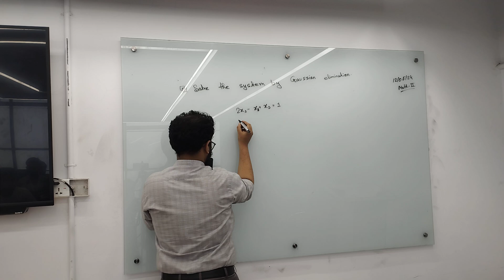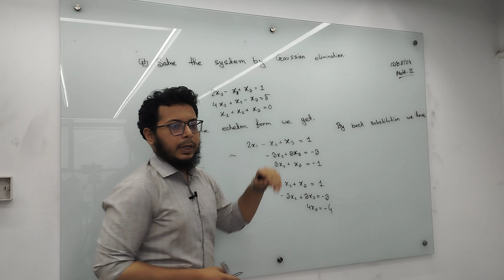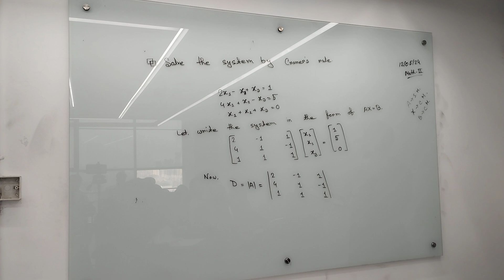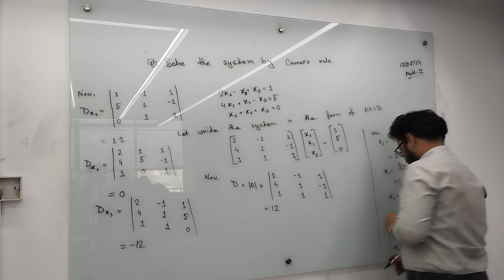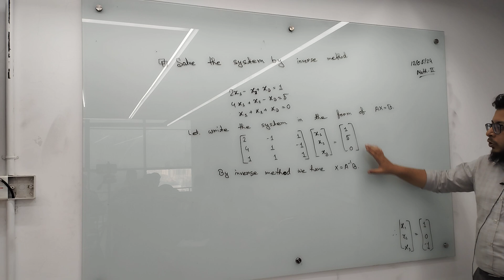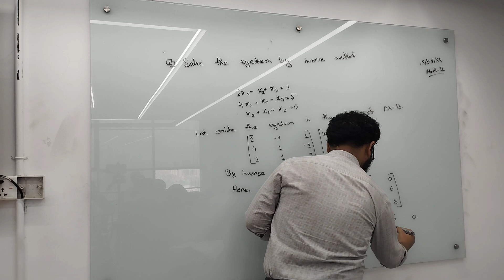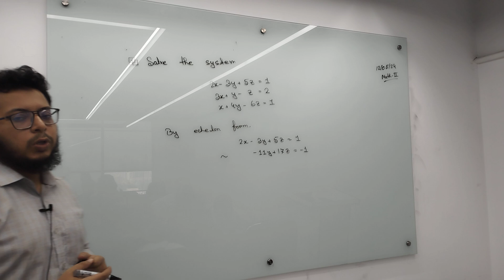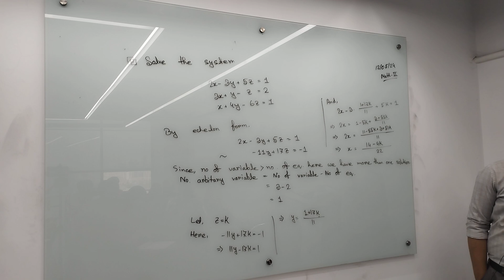Math-II | Lecture -06 | CSE | Asib Mostakim Fony | University of Scholars